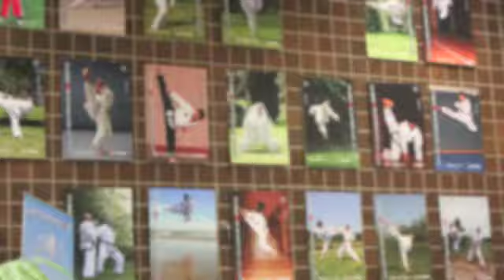8. Oldenburger Pokalturnier